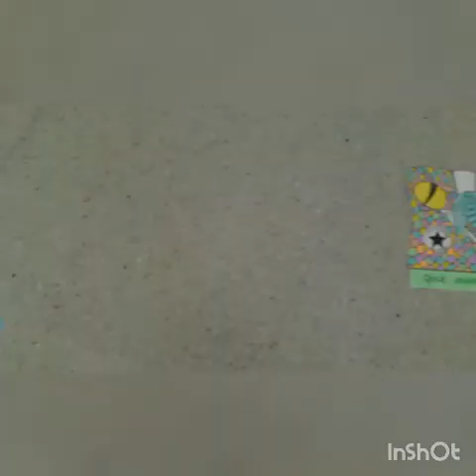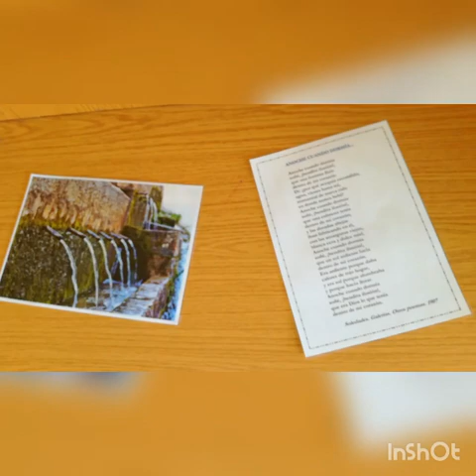2019 Ramon de la Torre Caminante 2